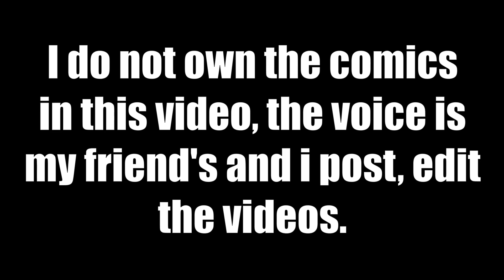Lumity - The Visit "Part 23 END" (Comic FanDub) | steph.draws__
Bored #322